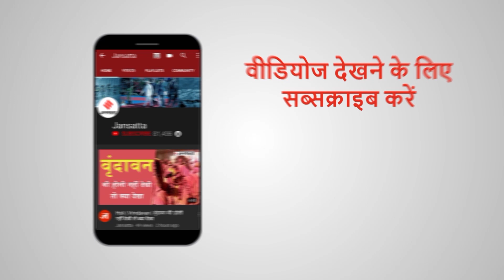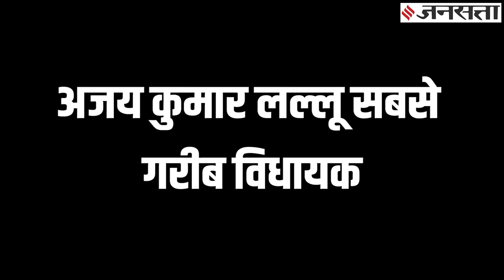यूपी के 80 प्रतिशत विधायक करोड़पति, देखिए कितने पढ़े लिखे हैं यूपी के टॉप 7 अमीर विधायक?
UP Assembly Elections 2022: उत्तर प्रदेश में साल 2022 के शुरुआत में विधानसभा चुनाव होंगे। 2017 में योगी आदित्यनाथ (Yogi Adityanath) ने अखिलेश यादव (Akhilesh Yadav) से मुख्यमंत्री की कुर्सी छीन ली थी। इस बार इन दोनों के बीच ही कड़ी टक्कर मानी जा रही है। हालांकि बसपा (BSP) सुप्रीमो मायावती (Mayawati) और कांग्रेस भी अपनी जीत के दावे कर रहे हैं। मौजूदा यूपी विधानसभा में करीब 80 प्रतिशत विधायक करोड़पति थे...चलिए आपको यूपी के उन सात टॉप सात अमीर विधायकों (UP Top 7 richest MLA's) से मिलाते हैं और ये भी बताते हैं कि कितने एजुकेटेड हैं...